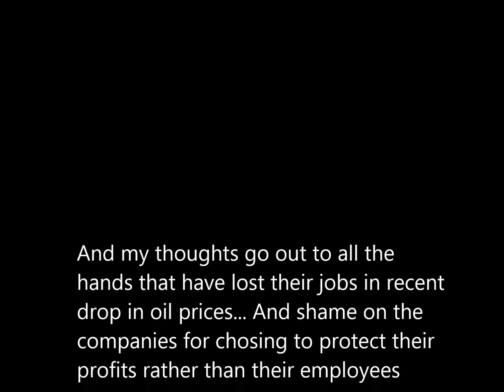Pollywogs & Shellbacks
From the Diamond Ocean Black Hornet
Been busy and havent been able to upload but here's the next episode!! I hope yall like it!!
Also I have no rights to Flogging Molly's Drunken Lullabies
and do not claim to own it in any way